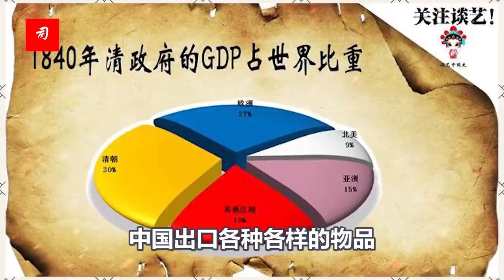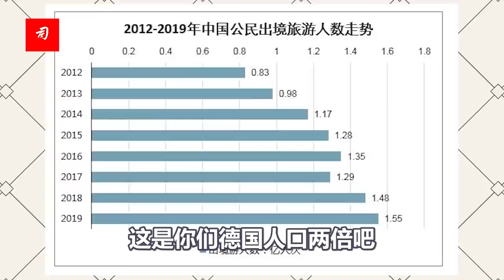司马南：关于中国的精彩对话，新加坡学者巧怼德媒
中国故事怎么讲，才能让世界听得懂、听得进、听得信?新加坡资深外交官、著名国际关系学者马凯硕(Kishore Mahbubani)对这一课题颇有心得。最近，马凯硕接受德国媒体“中国平台”(China.Table)专访，再次示范了一堂应对西方刁钻提问的公开课。【BD】